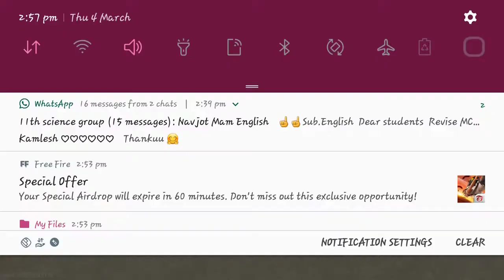17 March 2021